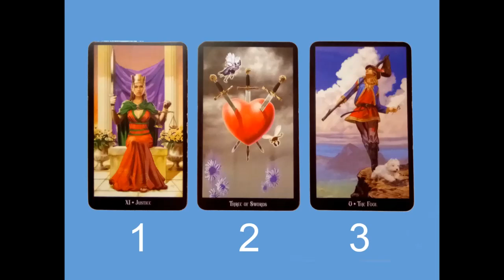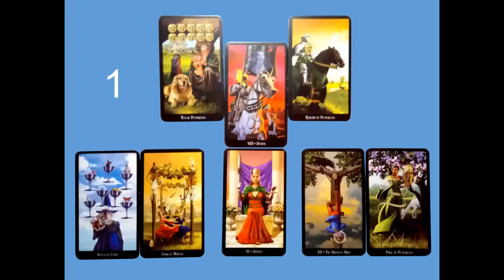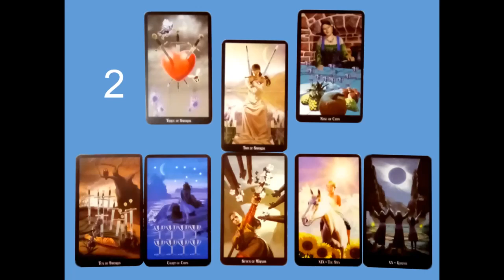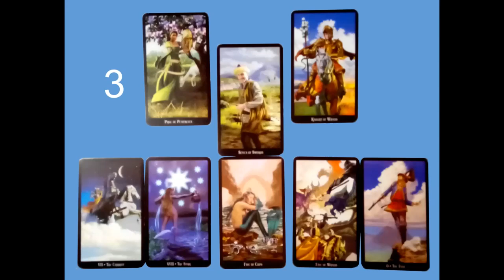Come trovare l'amore